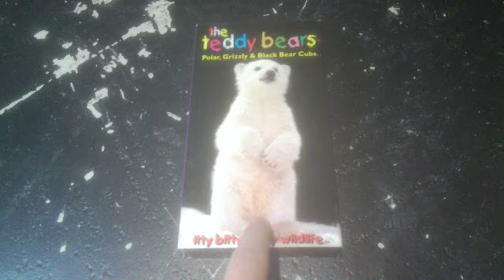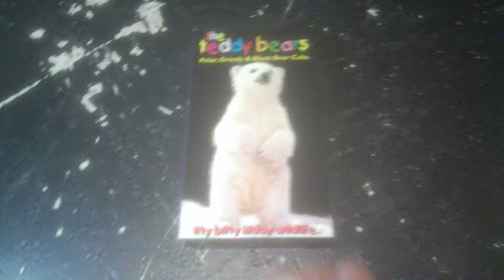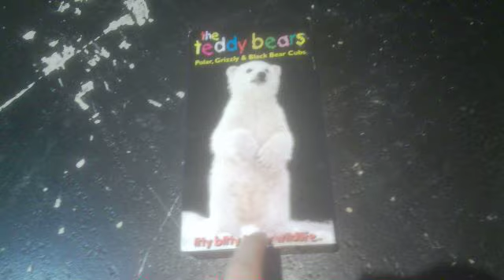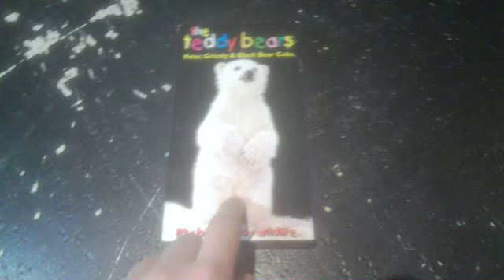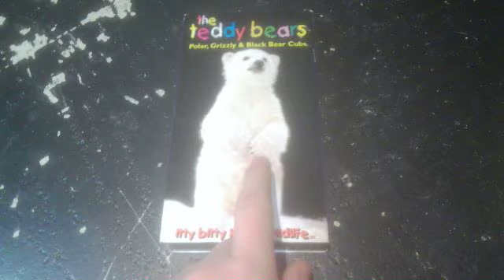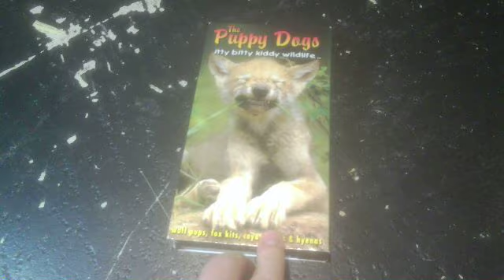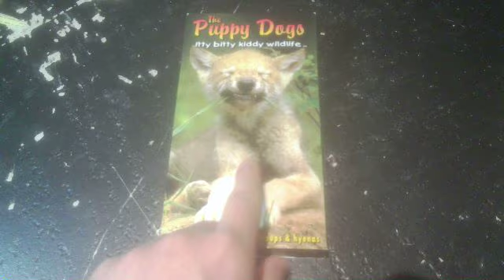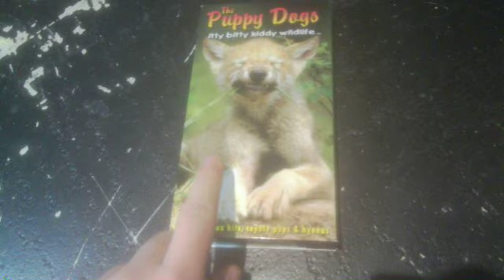Those VHS Tapes I'm Doing The Full Video On YouTube for May 5, 2023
This Will be the First Time Im doing the VHS Full Video on YouTube on Antony Fritchlee 2003 YouTube Channel.